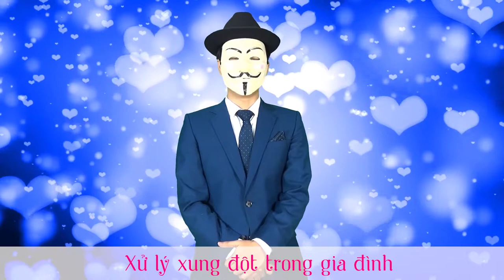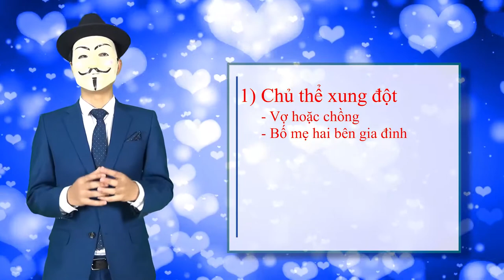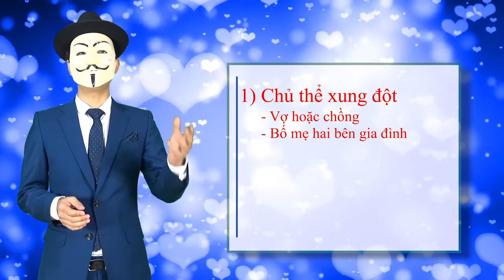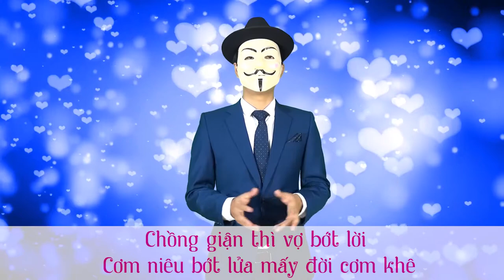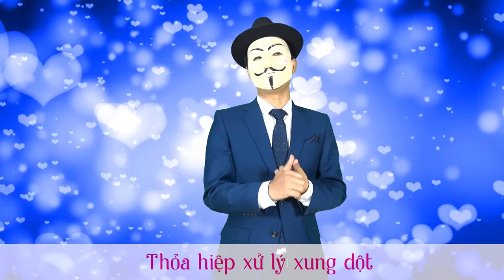[Hạnh phúc gia đình] Bài 13: Xử lý xung đột trong gia đình (phần 1)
Trong video này Mr.X sẽ chia sẻ cách xử lý xung đột trong gia đình hiệu quả
- Tại sao có xung đột gia đình
- Các xung đột trong gia đình
- Chủ đề xung đột

📣📣 Kết nối ngay với PA Marketing:
📞 Hotline: 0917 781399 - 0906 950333